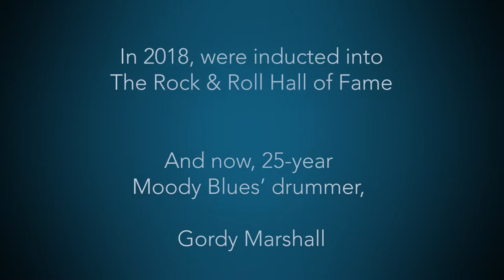Flagler Auditorium - Dennis Fitzgerald PAC FL - GO NOW!